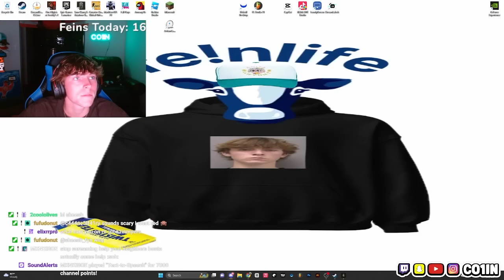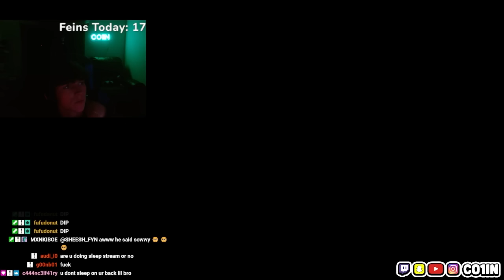World's Scariest Game But I'm Smoking a Fake Cart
co1inmyers
co1in myers
colinmyers
colin myers
outlast
outlast 2
scary game
horror game